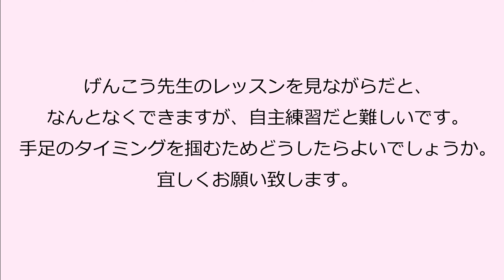手と足のタイミング合致。何も考えなくても？【極拳解説】コツをわかりやすく解説。初心者からベテランまで誰でも気軽にできる中村げんこうの太極拳、簡化24式太極拳・健康・瞑想・養生・陰陽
なんと現在発売中の人気DVD動画がYouTubeでご視聴いただけます！そして新作もお楽しみいただけます！
【メンバー限定・見応えたっぷり動画見放題！】コース
基礎・24式・総合・剣。非公開動画や人気の完全マスターいっき見、DVD販売動画など盛りだくさん！太極拳中村げんこうのメンバーになりませんか？

【太極拳理論検定】
❗️スピード学習太極拳を【無料】でご視聴いただけます❗️
１時間３０分の動画を今すぐ無料で見る！

【最短で覚える簡化24式太極拳】

まず最初にこちらの動画をご覧になっていただくとより理解しやすいと思います。
※24式、剣、初級、基礎など、疑問に思うこと、知りたいこと。できるだけお答えしようと思っています。配信動画で解説していきますので、ぜひたくさんご質問ください！これからも皆様が見たい動画をつくりたいです。一緒につくっていけたら、もっともっと太極拳が楽しめると思っております。

太極拳はヨガや禅と同じように心のリラックス効果も高く、動く瞑想とも言われている太極拳を気軽に取り入れて心地良い毎日に！
初めての方からベテランまでどなたにもオススメ。癒しだけではなく、呼吸を整え、疲労回復・ストレス解消・アンチエイジング・更年期症状改善・鬱改善など、様々な健康効果を感じることができることでしょう。
剣術、槍術、太極拳の武術家。
総合42式 太極拳    国際大会 金メダル
総合42式 太極剣　国際大会 金メダル
槍術　国際大会　銀メダル
剣術　国際大会　銅メダル
1988年から2011年までに
合計で40個以上のメダルを獲得。
【今よりもっと太極拳が好きになる！】
【今よりもっと太極拳が面白くなる！】

このチャンネルは太極拳愛好家の皆様、始めたばかりの方、またこれから太極拳を始めたい方へ。
日常に太極拳を取り入れて【心地良い素敵な太極拳ライフ】をご一緒にできたら、という気持ちで配信しております。
内容は誰でも気軽に太極拳に触れることができるものや、覚え方、上達へのコツ、套路練習など。
ストレッチ、入門太極拳、初級太極拳、簡化２４式太極拳、総合42式太極拳、太極剣、八法五歩、動く瞑想、気功。
癒しの音楽と共に誰でも気軽に参加できる【おはよう太極拳】など。

私自身、毎回、どんな企画が良いかな、どんな内容だと観ていただけるかな？と考えるのも楽しく、ここまで続けてまいりました。おかげさまで配信動画も８００本を超え、応援してくださっている皆さまに感謝の気持ちでいっぱいです。
まだまだ伝えたいこと、共有したいことがつきませんのでこれからもどうぞ宜しくお願い致します。

コメント、ご意見ありがとうございます。全て読ませていただいております。
大変励みになり、続けていく意欲になります。

本日も穏やかな素敵な1日を！